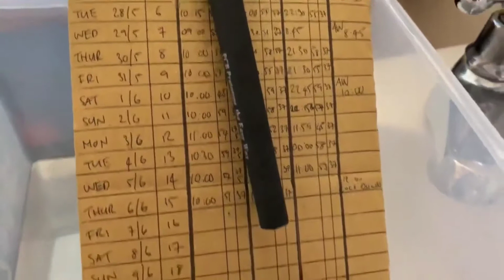Quail egg hatching in home made Incubator manual testing part 2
Quil egg hatching experiment part 2
music realme video editing music